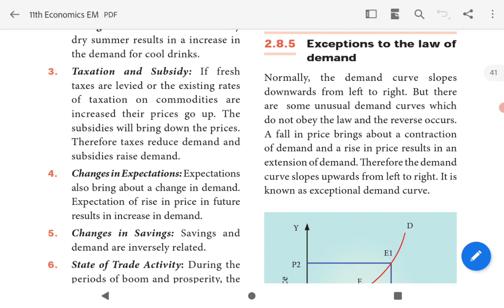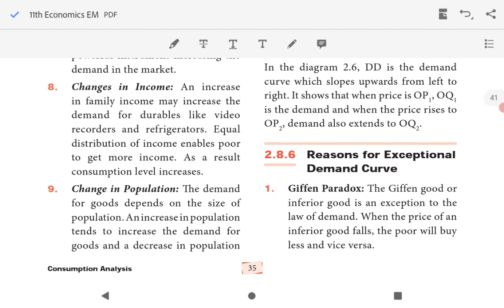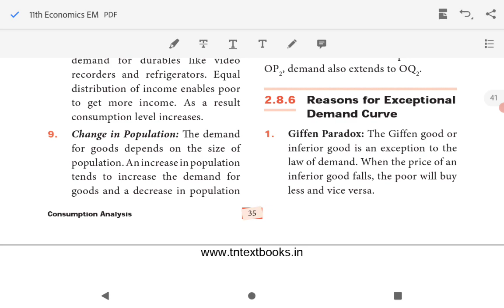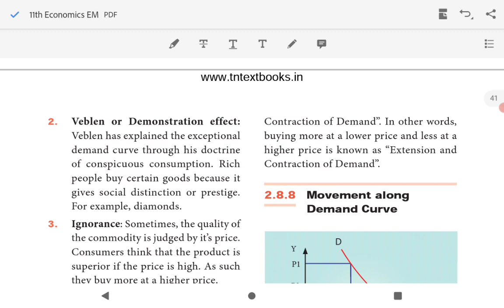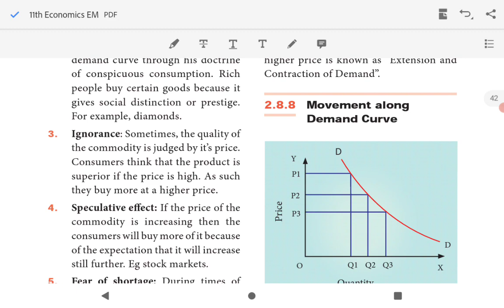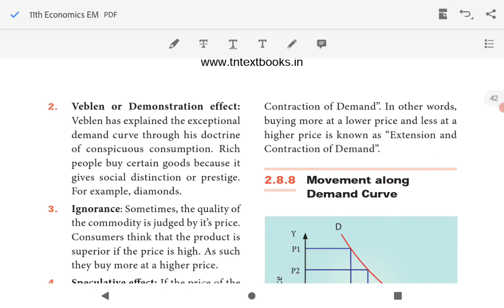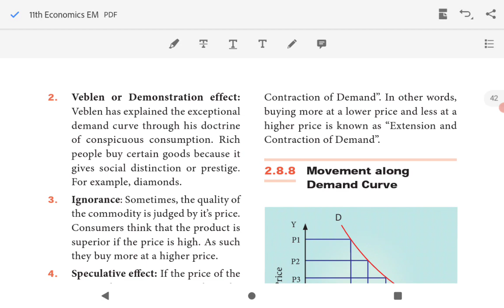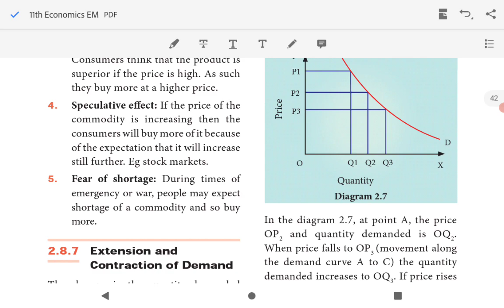TN state board |11 Economics|Chapter 2 |Consumption Analysis |Exceptions to the law of demand |Tamil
This video explains Chapter 2 Consumption Analysis

Exceptions to the Law of Demand
Reasons for exceptions to the law of demand
Giffen paradox
Veblon or Demonstration effect
Ignorance
Speculative effect
Fear of shortage